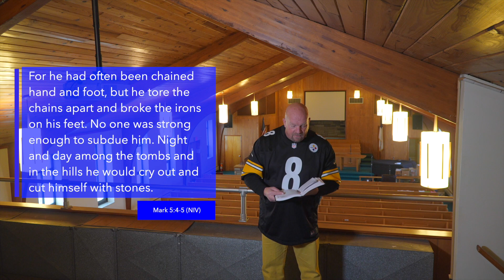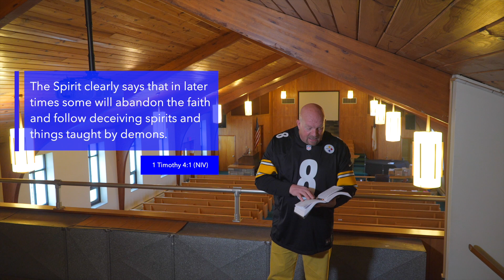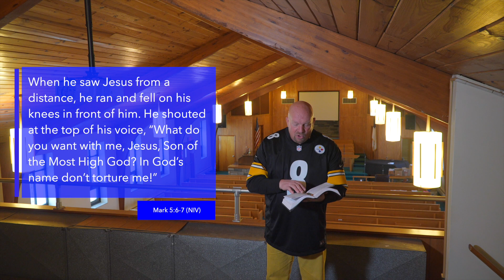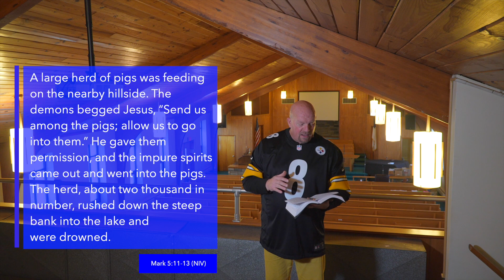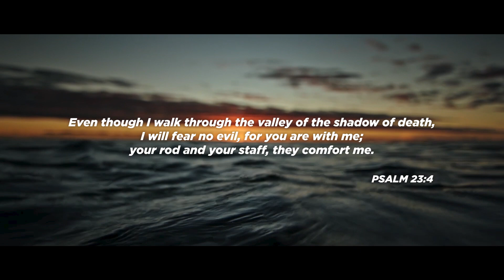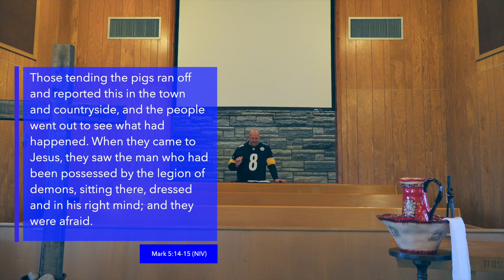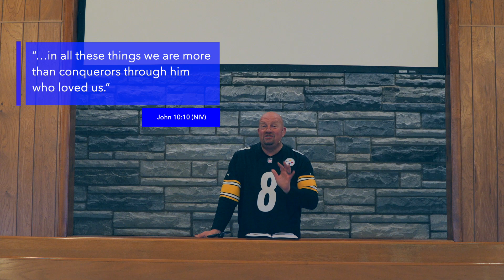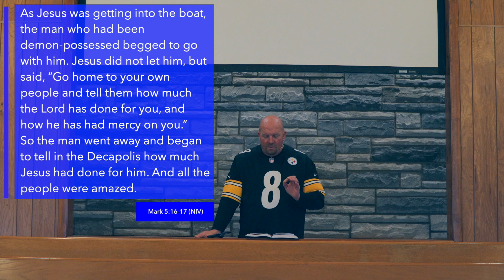Pastor Dean Ward's Online Message for November 5, 2023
Here is Pastor Dean Ward’s message “The Power Of One” from the sermon series “The Way - The Gospel of Mark”.